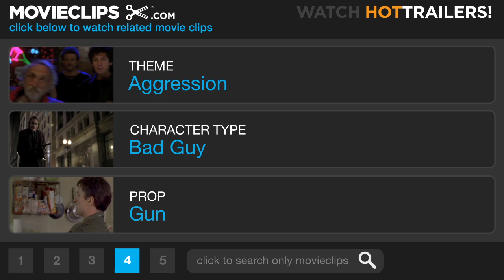Beverly Hills Cop 3 (9/9) Movie CLIP - So Long, Foley (1994) HD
CLIP DESCRIPTION:
Axel (Eddie Murphy) faces off against De Wald (Timothy Carhart) on a dinosaur themed ride.

FILM DESCRIPTION:
The third entry in the popular Beverly Hills Cop series finds Detroit cop Axel Foley (Eddie Murphy) returning yet again to Southern California, this time on the trail of two car thieves turned murderers. As he teams up again with L.A. cop Billy Rosewood (Judge Reinhold), Foley's investigation leads him to Wonder World, a theme park that is also the front for a major counterfeiting ring. More action and less wit are the trademarks of this film, which features Murphy dishing out his usual wisecracks, but with less flair and freshness than in the original film. Alan Young plays the old man who runs the amusement park, an interesting setting that still adds little to the tired premise.

CREDITS:
Cast: Timothy Carhart, Hector Elizondo, Stephen McHattie, Eddie Murphy, Judge Reinhold
Producers: Leslie Belzberg, Mace Neufeld, Catherine Meyers, Ray Murphy Jr., Robert Rehme, Mark Lipsky
Screenwriters: Danilo Bach, Steven E. de Souza, Daniel Petrie Jr.